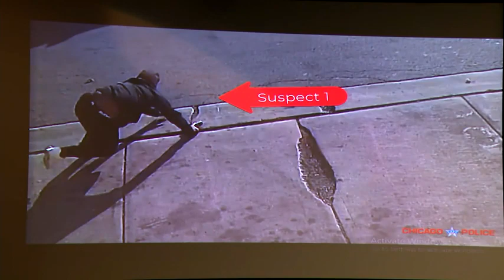VIDEO: Deadly attempted carjacking in Chicago